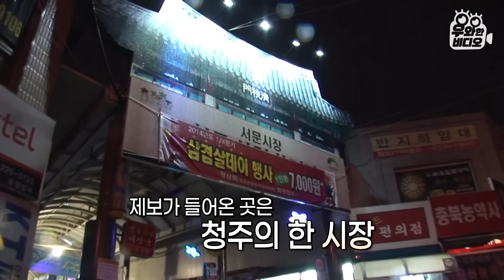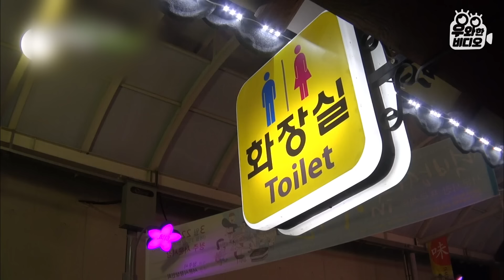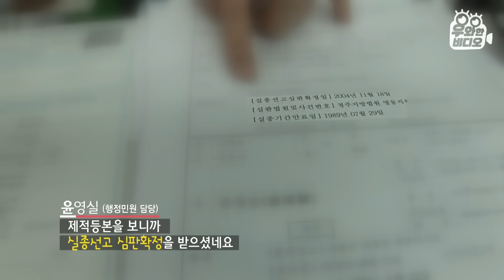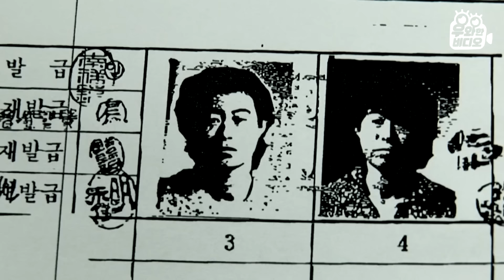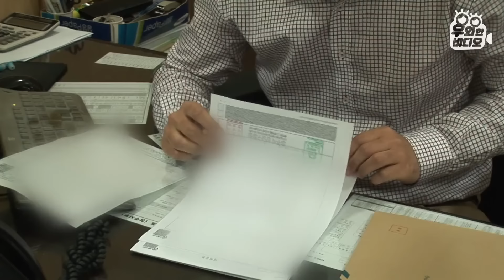＂이 세상 사람이 아니라고요＂…10년 동안 화장실에서 살 수 밖에 없었던 여인┃A Woman Who Had To Live in a Public Washroom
청주 한 시장의 공중화장실에 할머니 한 분이 자고 있다는 제보.
할머니는 70대의 연세에 시장과 대형마트 화장실을 전전하며 그 안에서 모든 생활을 하고 계셨습니다.
그런데 오랫동안 집이 없었다고 하기엔 지나치게 깔끔한 할머니의 모습
하루에도 몇 번씩 머리를 감고 몸을 씻으시는 것도 모자라
입은 옷들을 매일 빨고, 자기 전에는 항상 화장실 청소를 한 후 그제 서야 잠을 청하시는데...
유난히 깨끗함에 집착하는 할머니, 그런 할머니가 많고 많은 공간 중 왜 하필 화장실에 머무시는 걸까요?